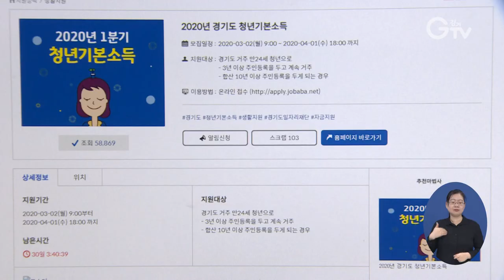`청년기본소득` 1분기..4월 1일까지 신청접수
경기도가 `청년기본소득` 올해 1분기 신청접수를 오늘부터 오는 4월 1일까지 받습니다.

경기도에 3년 이상 연속으로 거주해왔거나 거주한 일수 합이 10년 이상인 1995년 1월2일부터 1996년 1월1일 사이에 출생한 만 24세 청년이면 누구나 신청할 수 있습니다.

신청을 원하는 청년은 경기도 일자리플랫폼 잡아바 누리집에서 온라인이나 모바일로 신청할 수 있으며, 신청서와 주민등록초본만 제출하면 됩니다.

지급 대상자는 내달 20일부터 경기지역화폐 25만 원을 전자카드나 모바일로 받게 됩니다.